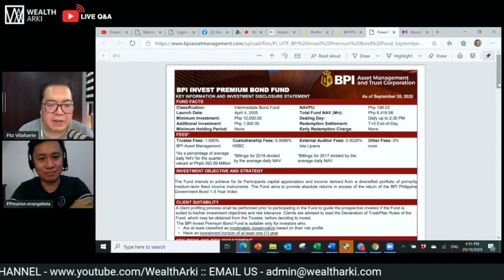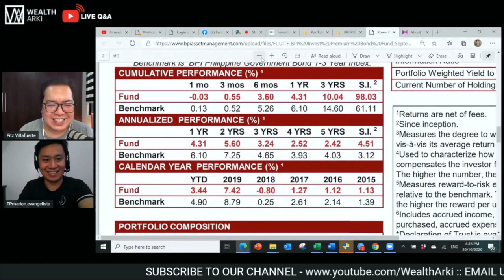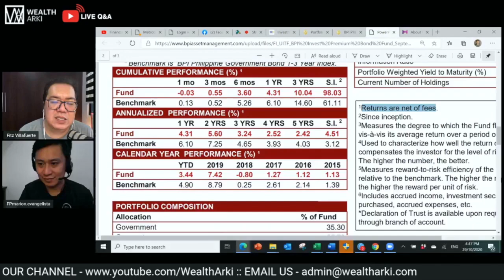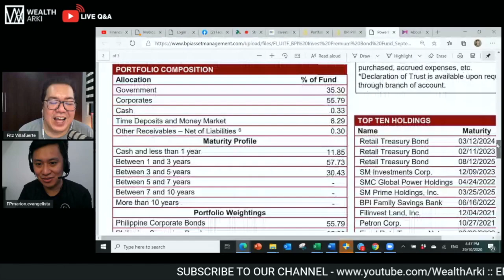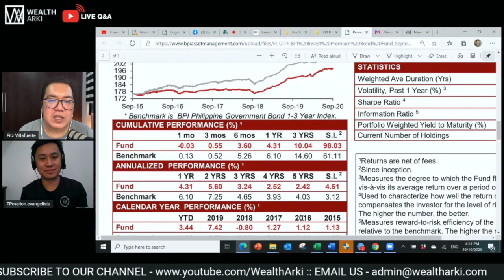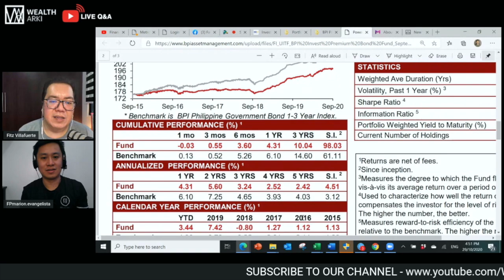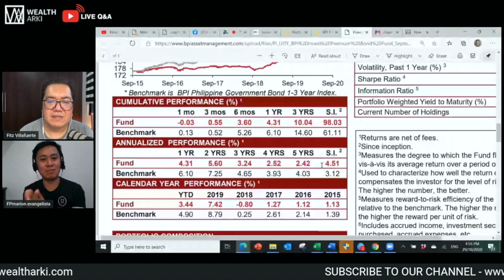Cumulative Performance vs Annualized Performance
In today's video, Marion and Fitz teaches us the difference between cumulative performance versus annualized performance, as seen in investment fund reports.